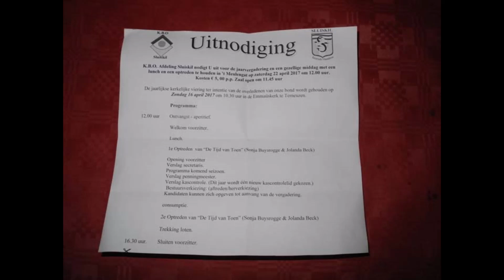KBO Sluiskil Foto's jaarvergadering 2017